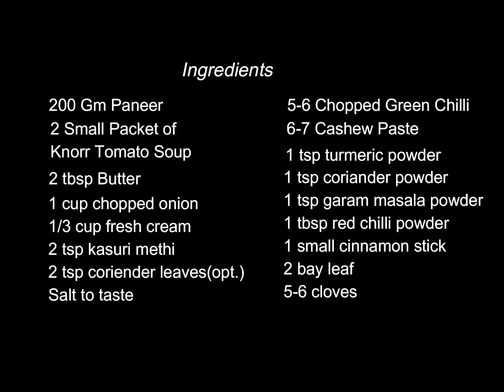Restaurant style Paneer Butter Masala with Knorr Tomato Soup | Ready in 15 minutes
Ever ordered Paneer Butter Masala at your  favourite Desi Indian restaurant and all the while you were digging into it you kept wondering:
"Wish i could prepare this delicious dish myself?"
I am here to make your wish come true.
Today i bring to you a simple and a quick "Restaurant style Butter Paneer" recipe, but with a twist. To make it even more savory i have used KNORR Tomato Soup. I can guarantee you that, your craving for some desi food this weekend  will be sorted.